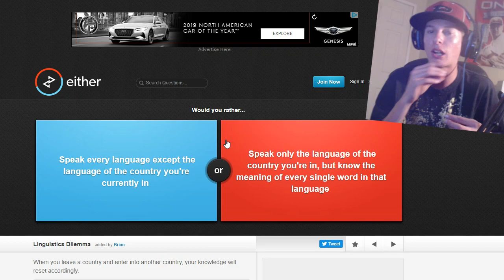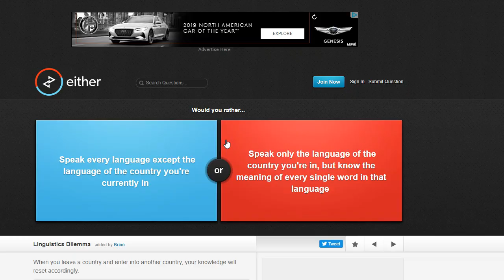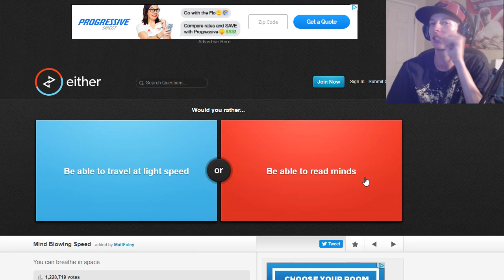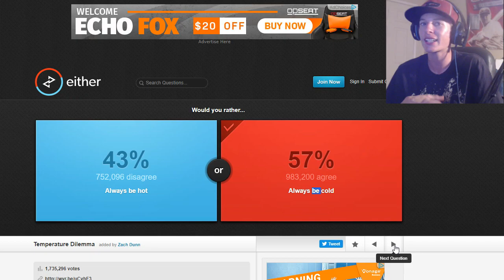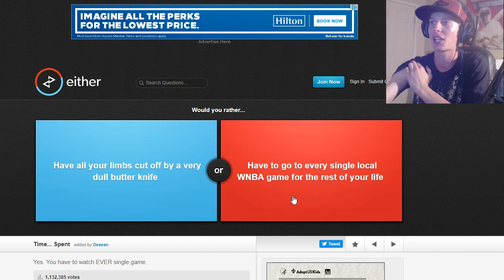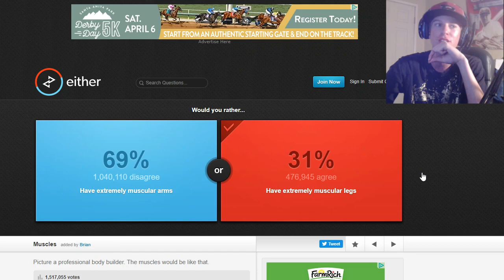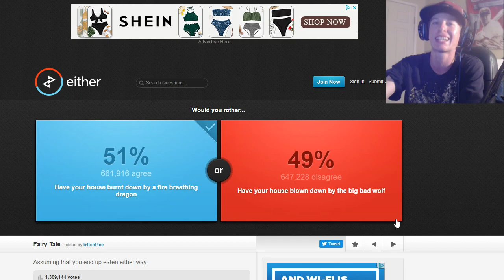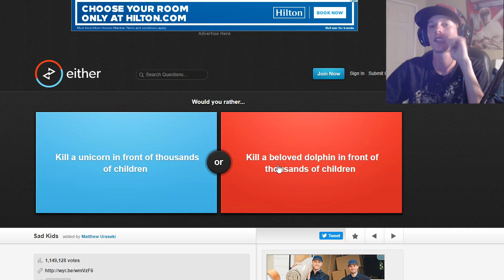LIVE WITHOUT A FATHER OR LIVE WITHOUT YOUR MOTHER!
WOULD YOU RATHER HAVE GROWN UP WITHOUT A DAD OR GROWN UP WITHOUT A MOM? NEITHER!

Welcome to an online desktop game called would you rather or either.io. This game is much like Will you press the button and the Higher or Lower Game where you choose an answer based on what others would choose and you get to see if you think like the common mind! I really enjoy doing videos like this, because they're easy to record plus I get to showcase my thought process and tell some life stories relating to the game and the question! 25 likes for a would you rather bean boozled challenge!